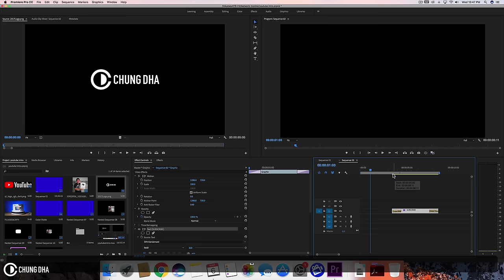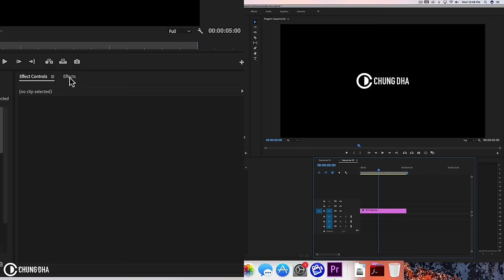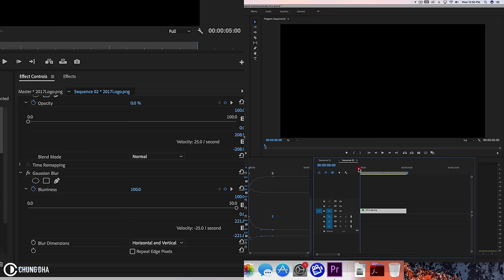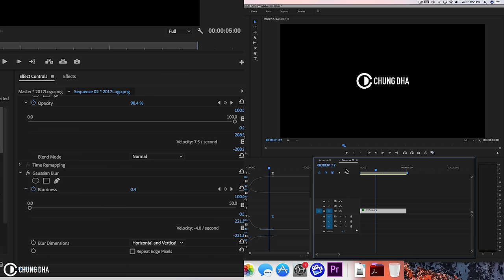Premiere Pro Text / Logo fade in ( Fast and Pro methods ) Tutorial // Chung Dha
In this video we are teaching you 2 methods how to fade in a Logo or Text in Adobe Premiere Pro CC for like a Title Intro or Lower Thirds. First we are showing a very very quick way that uses the Default transition short cut that automatically adds an IN /OUT cross dissolve to the text or Logo. The 2nd way we show you a more professional cinematic fade in method with key framing a ramp speed and adding also a blur dissolve using Gaussian blur.